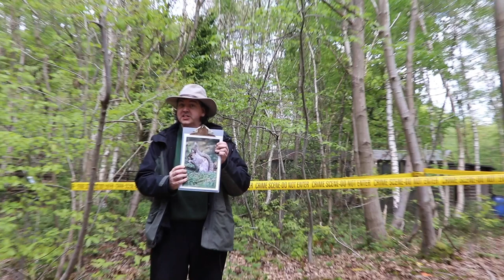CSI Wildwood episode 1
Join our epic search for the killer of an innocent squirrel at Wildwood!